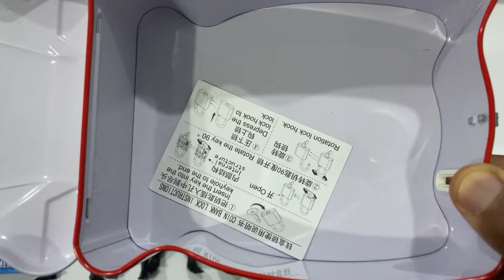Ultimate avengers toys Collection, piggy bank, robot car, walkie talkies, pencil box, action figure